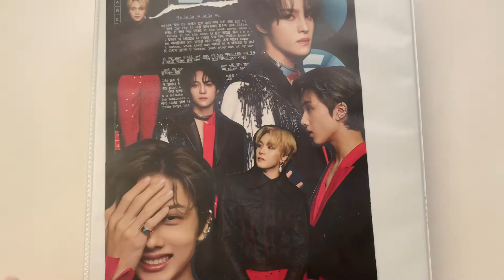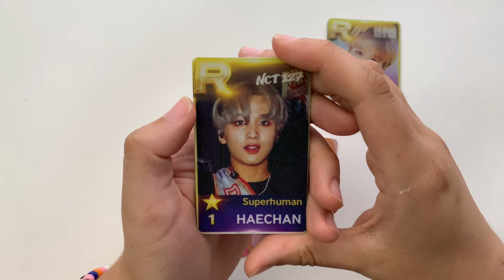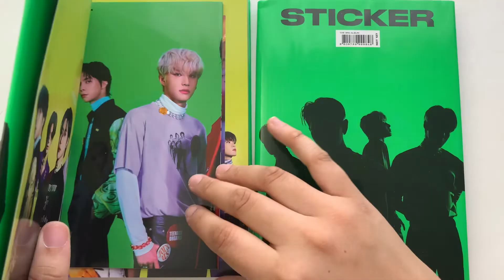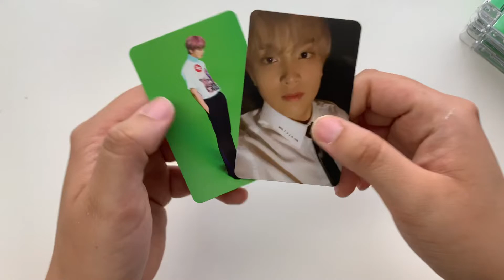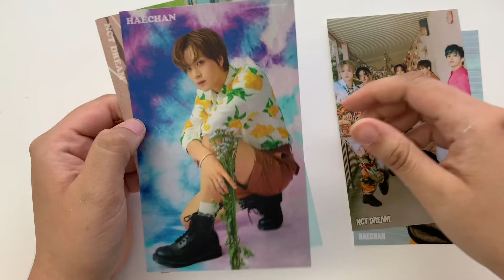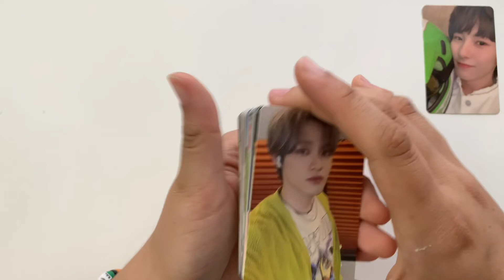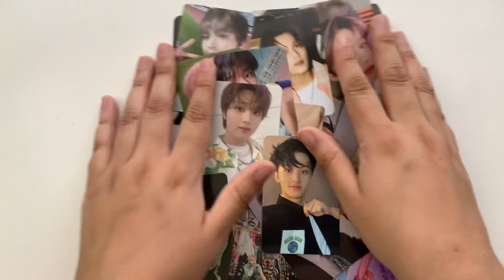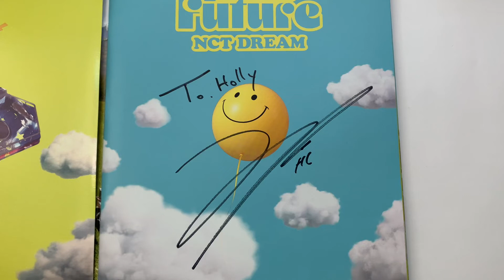kpop collective haul ✰ nctvelvet comebacks, signed promo, haechan fansign album 🥺💗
holly jolly mcountdown comeback stage

ʕ•ᴥ•ʔ

intro: anl - nct dream
outro: life is still going on - nct dream